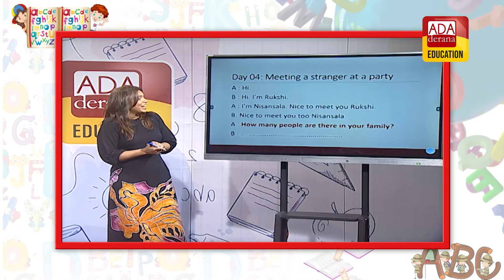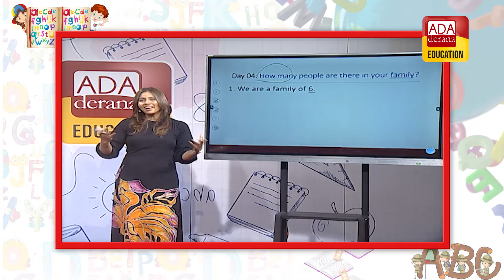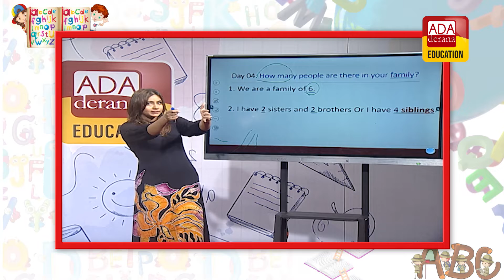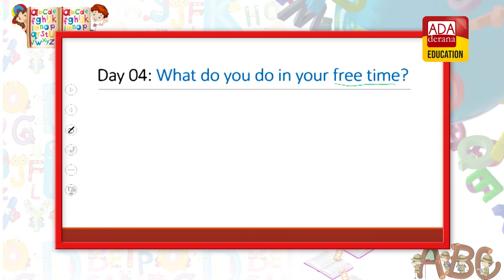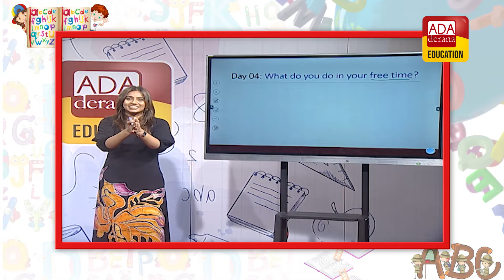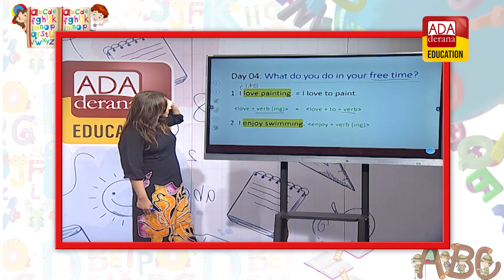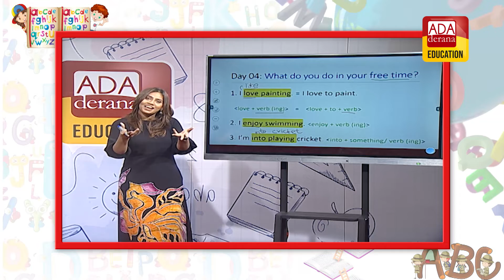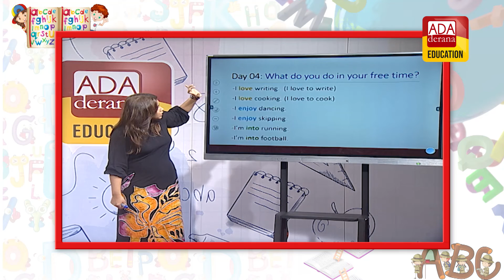Ada Derana Education English Council | ඔයාගේ පවුලේ කවුද ඉන්නෙ | PHASE 02 | LESSON 04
අද දෙරණ එඩියුකේෂන් ටෙලිග්‍රෑම් චැනලය සමග සම්බන්ධ වී සියලු ම පාඩම් හා නිවේදන පහසුවෙන් ලබාගැනීම සදහා පහත සබැදිය මත click කරන්න.